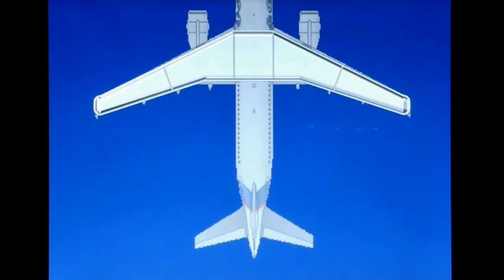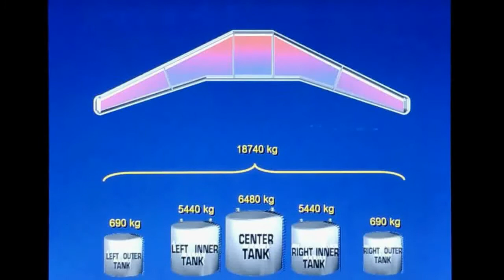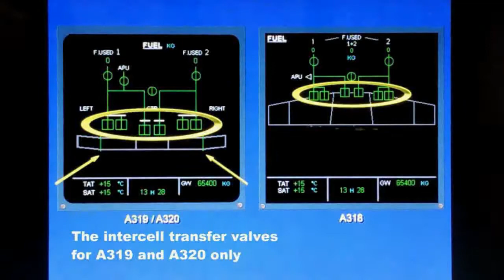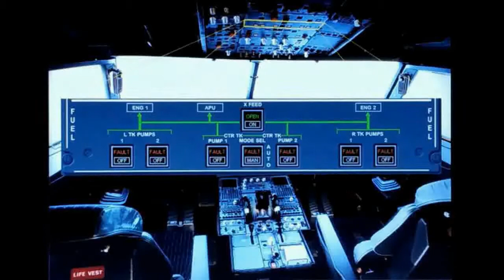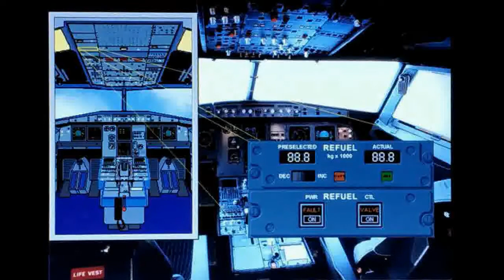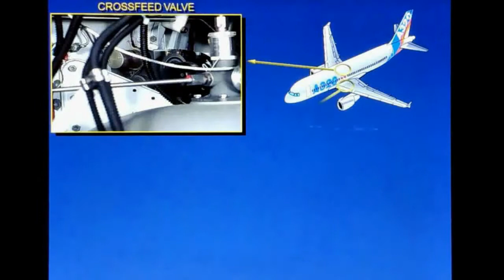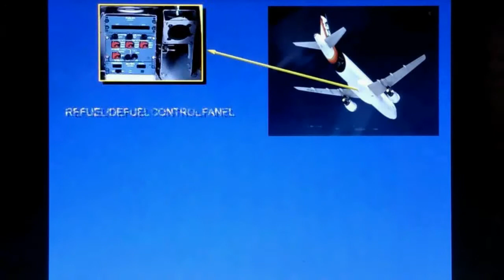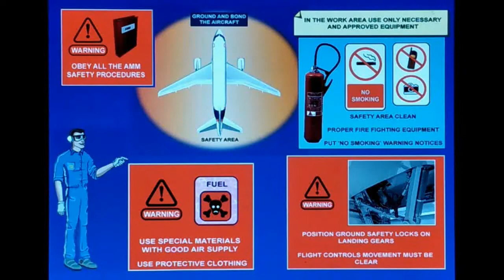A320 Fuel System Presentation (Bahasa Indonesia)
Presentasi Fuel System Familiarization ini berlaku untuk pesawat A318, A319 dan A320, sedangkan untuk A321dibuat terpisah karena terdapat  perbedaan, semoga bermanfaat.